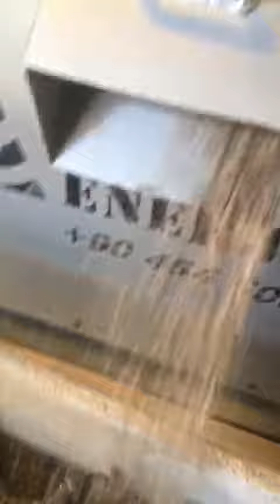Wood Pellet Production Line